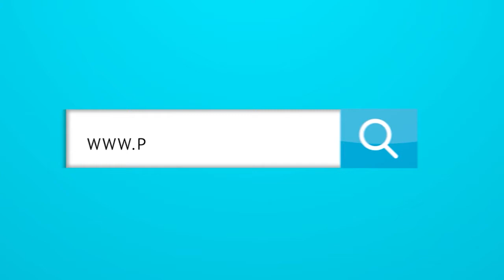La Frase del Día: 14/12/2020